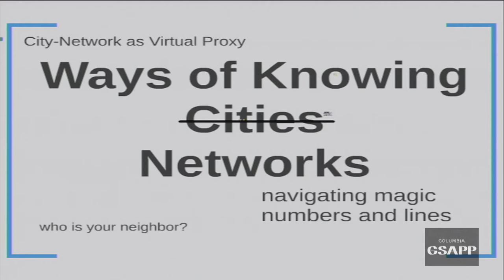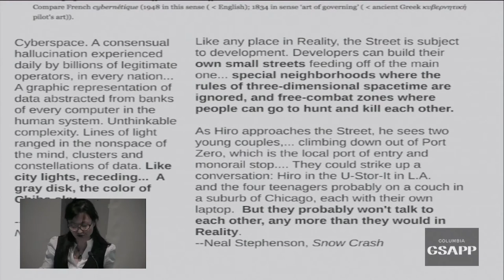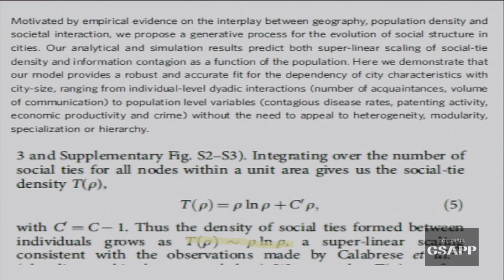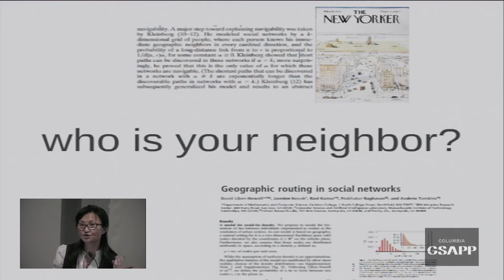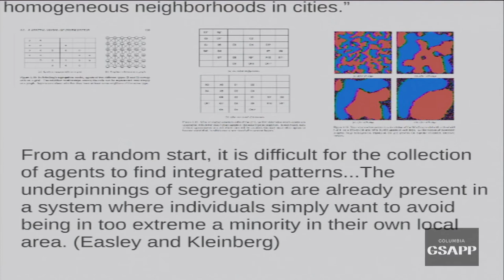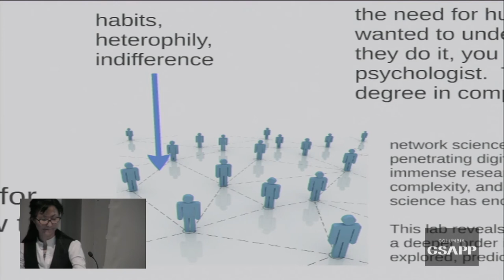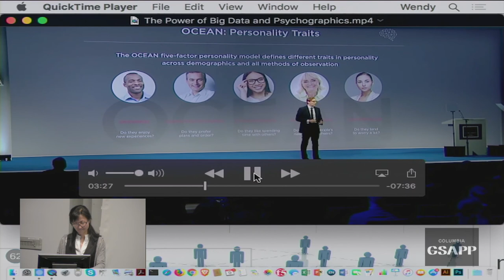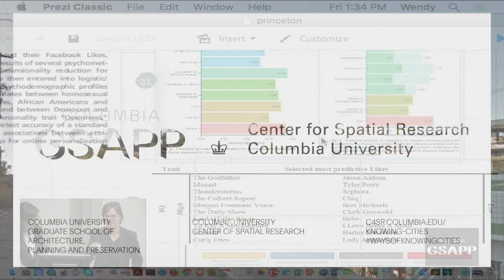Ways of Knowing Cities Panel 3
Technology increasingly mediates the way that knowledge, power, and culture interact to create and transform the cities we live in. Ways of Knowing Cities is a one-day conference which brings together leading scholars and practitioners from across multiple disciplines to consider the role that technologies have played in changing how urban spaces and social life are structured and understood – both historically and in the present moment.

From John Snow’s cholera maps of London and the design of the radio network in Colonial Nigeria to NASA’s composite images of global night lights, the way the city and its inhabitants have been comprehended in moments of technological change has always been deeply political. Representations of the urban have been sites of contestation and violence, but have also enabled spaces of resistance and delight. Our cities have been built and transformed through conflict, and the struggle is as much informational and representational as it is physical and bodily. Today, the generation and deployment of data is at the forefront of projects to reshape our cities, for better and for worse. As a consequence, responding to urban change demands critical literacy in technology, and particularly data technologies. The conference addresses itself to the deep ambivalence of interventions in the urban, as it explores the ways that knowledge regimes have impacted the built world. In this sense, it seeks to catalyze more robust, creative, and far-reaching ways to think about the relationship between the urban and the information systems that enable, engage and express the city.

Keynote Speaker

Wendy Chun, Modern Culture and Media, Brown University

Organized by Laura Kurgan '98 M.Arch, Director, Center for Spatial Research, Associate Professor, Columbia GSAPP. Support for Ways of Knowing Cities is provided through a grant from the Andrew W. Mellon Foundation. Free and open to the public.